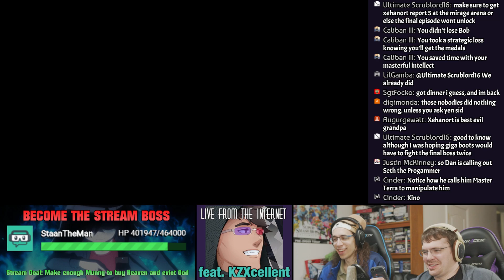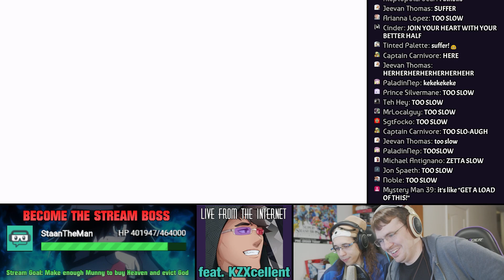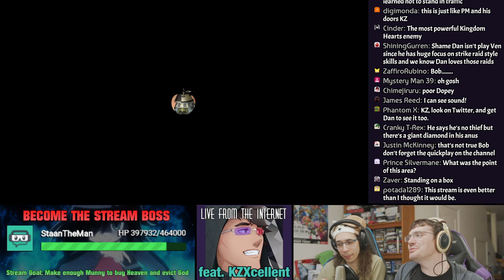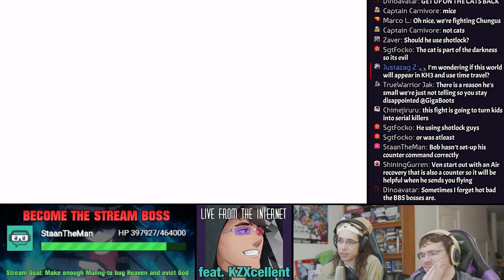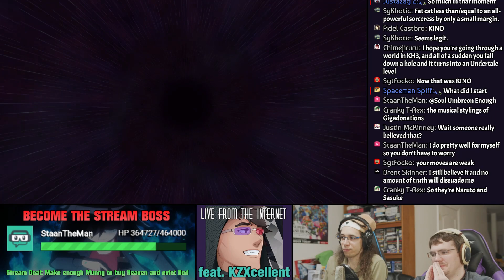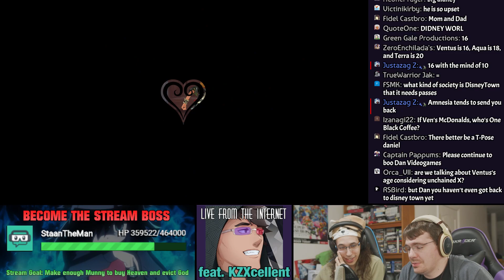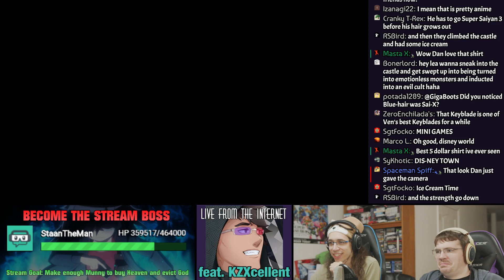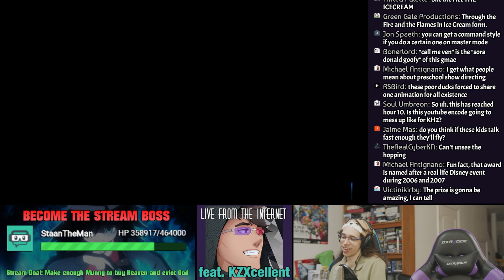Avenging My Youth - Kingdom Hearts: BBS (ep2) Single Stream Playthrough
On 1/6/2019 KZXcellent and us played through Kingdom Hearts: Birth By Sleep in a single 18 1/2-hour stream. Join us as we lose it. If you appreciate ambitious content like this then please consider becoming a patron over